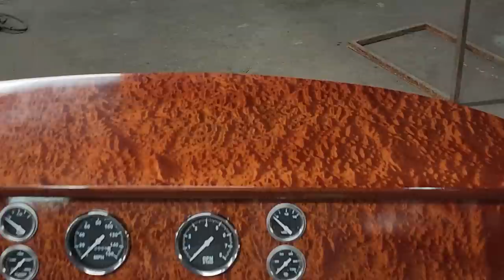Final mockup... is the steering going to work? ⚠️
Every detail on this build has been fabricated with pure precision in order for it to function within such a small body and engine compartment. The steering has never been fully mocked up so today is the day ⚠️

MAILING ADDRESS:
Hiltz Auto Co.
RR3
Canning, NS
B0P 1H0